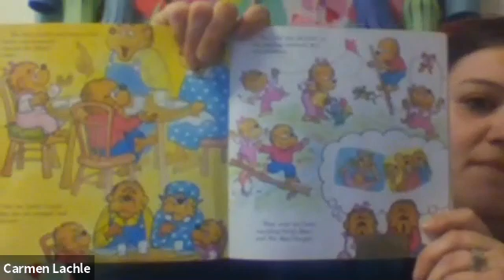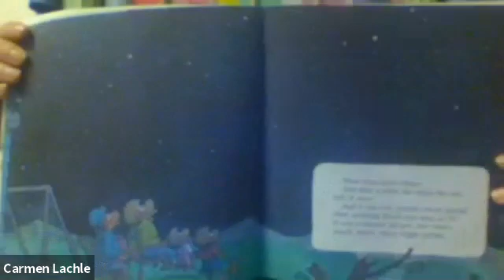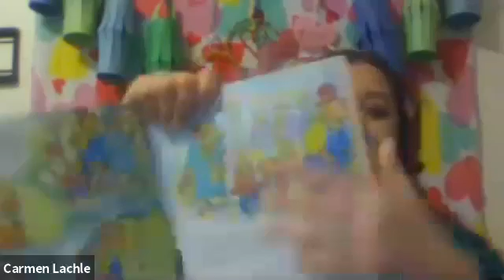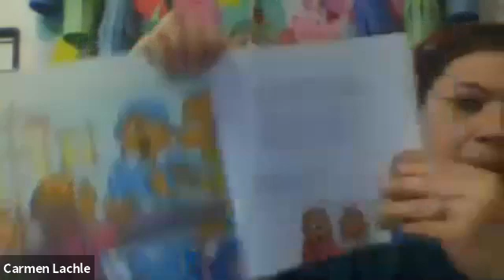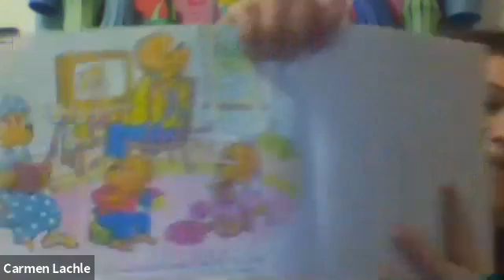Aspire Adventure Club 2/20